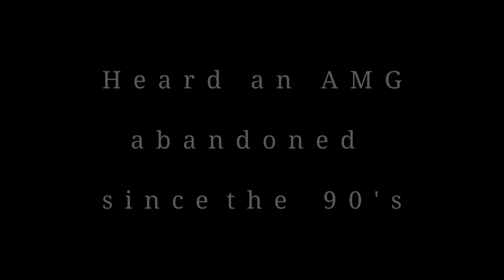Abandoned Mercedes-Benz C124 AMG Rebuilt - 6.0 "Hammer" I Forza Horizon 4 Steering Wheel and Shifter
First I restored the forgotten Mercedes-Benz E36 AMG and brought it to its original condition, then I converted it to "The Hammer" model that is every criminal's dream :) I'm driving with Thrustmaster T300 RS GT Steering Wheel and TH8A shifter. Enjoy the episode!

PC System
Game: Forza Horizon 4
CPU: AMD Ryzen 9 3900X
GPU: Nvidia GeForce GTX 1660Ti
RAM: 32GB DDR4

inst. @GKN_ZGN